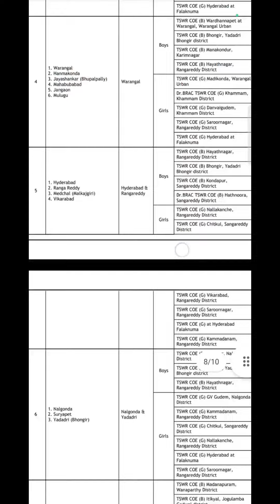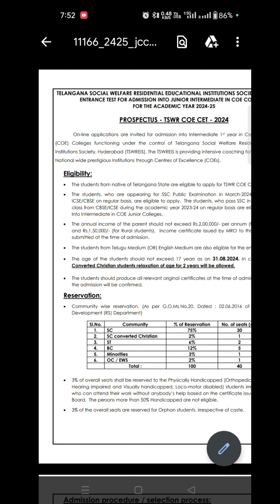TSWR COE Notification Released*తెలంగాణ సాంఘిక సంక్షేమ గురుకుల విద్యాలయాల సంస్థ ( హైదరాబాద్ 2024-25 )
🎓 *TSWR COE Notification Released*
తెలంగాణ సాంఘిక సంక్షేమ గురుకుల విద్యాలయాల సంస్థ (రి) హైదరాబాద్ 2024-25 విద్యా సంవత్సరానికి గాను ప్రతిభ కళాశాల (COE) ల యందు ఇంటర్ ప్రథమ సంవత్సర ప్రవేశాలకు ప్రకటన
Rc. No. 3177/OSD/OPE/2020
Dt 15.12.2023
తెలంగాణ సాంఘిక సంక్షేమ గురుకుల విద్యాలయాల సంస్థచే ప్రతిష్టాత్మకంగా నడపబడుచున్న
38 TSWR COE లయందు ఇంటర్మీడియట్ ప్రథమ సంవత్సరంలో MPC, BPC, MEC మరియు CEC గ్రూపుల యందు ప్రవేశాల కొరకు అర్హులైన విద్యార్థినీ విద్యార్థుల నుండి ఆన్లైన్ ద్వారా దరఖాస్తులు కోరబడుతున్నవి.
 ఇట్టి ప్రతిభా కళాశాలల యందు *IIT-JEE,* *NEET,* *CMA** మరియు *CLAT* పరీక్షల కొరకు ఉచిత శిక్షణ ఇవ్వబడును.
ప్రవేశ ప్రకటన పూర్తి వివరాలు మరియు ఆన్లైన్ ద్వారా దరఖాస్తు చేసుకొనుటకు
వెబ్సైట్లను సందర్శించగలరు.
 *దరఖాస్తు ఫీజు రూ.200.*
 దరఖాస్తు చేసుకొనుటకు
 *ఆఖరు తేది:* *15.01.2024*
ఇతర వివరములకు
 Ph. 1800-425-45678